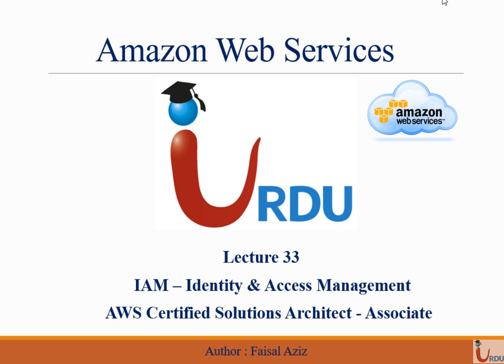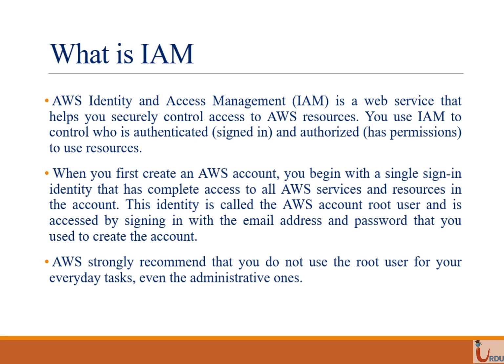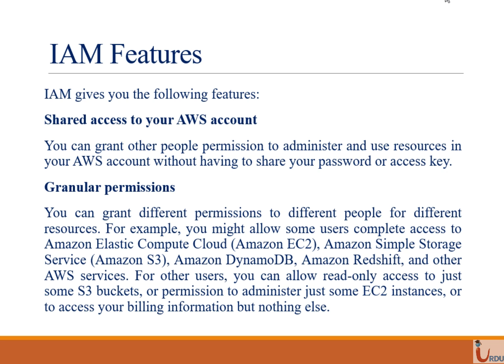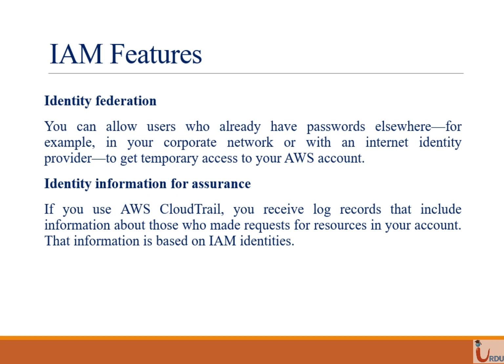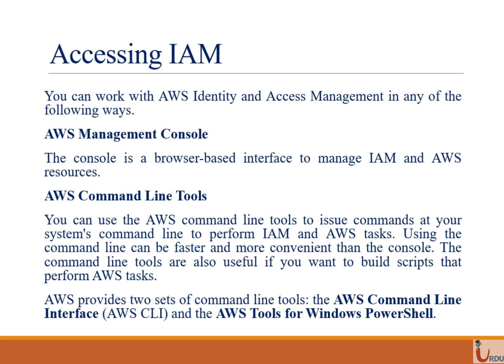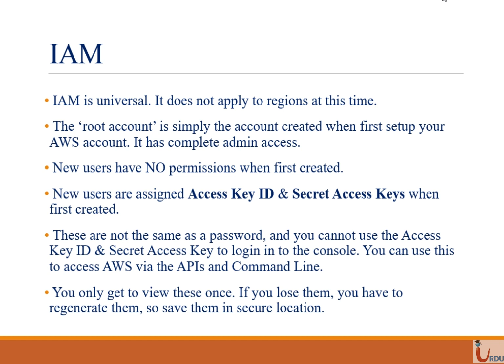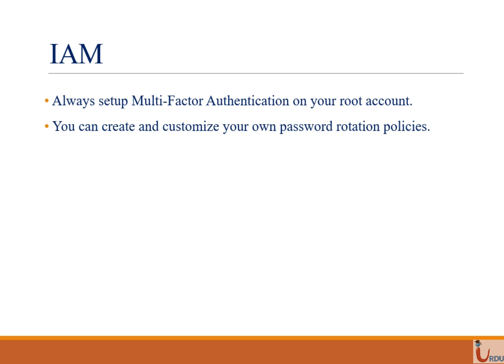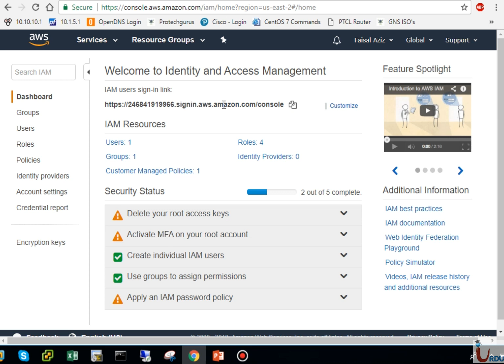AWS CSA Associate Lecture 33 (Identity & Access Management)